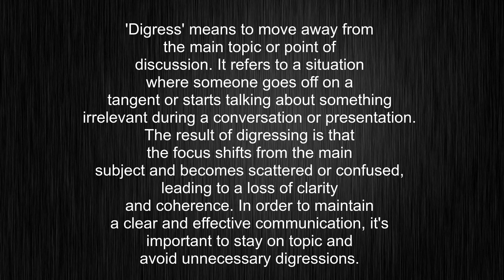What's the meaning of "digress", How to pronounce digress?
This video tells you what "digress" means, how to pronounce it, provides a pronunciation guide and an accurate definition.
00:00 Pronunciation
00:23 Meaning

- What is the meaning of digress
- How to say digress
- What is the definition of digress
- How to pronounce digress

Visit our free audio/video dictionary tutorial to learn how to correctly pronounce words/names and to learn their meanings, definitions, just like digress definition and meaning in Merriam-Webster, digress definition and meaning in Collins English Dictionary, digress definition and meaning in The Oxford English Dictionary, digress definition and meaning in Longman Dictionary of Contemporary English, digress definition and meaning in Cambridge Advanced Learner's Dictionary, and more.